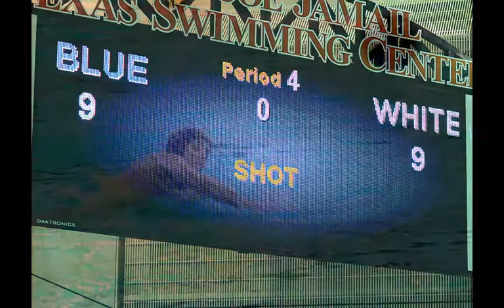St. Mark's Water Polo Club - Summer 14 14U Southwest Zone - 7 Jun 14